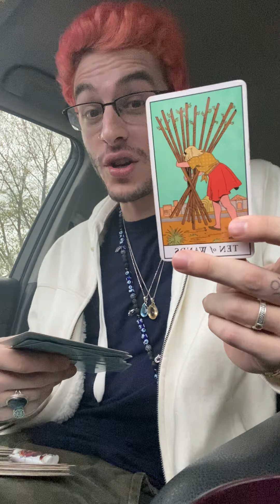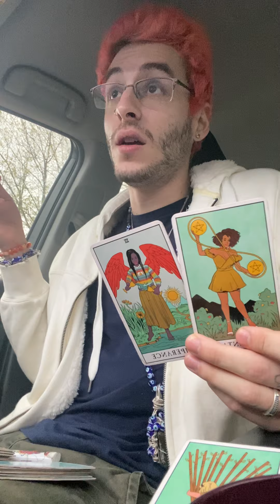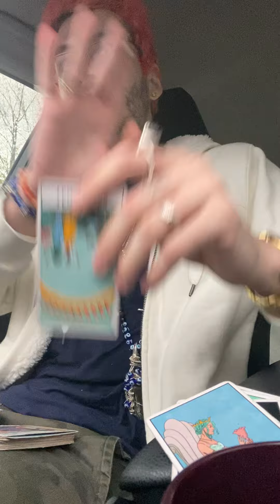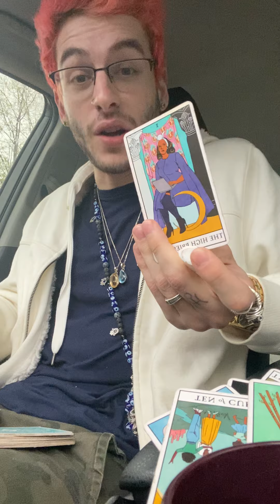Taurus Season + Uranus in Taurus ♉️ NEW EARTH